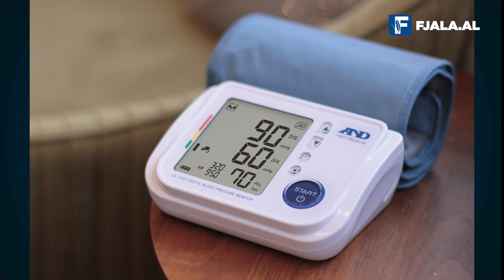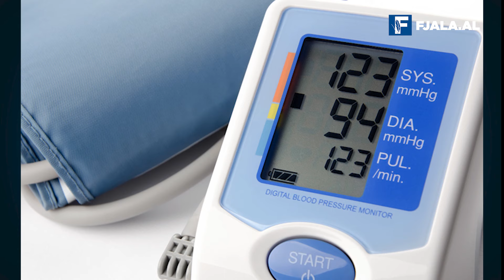Tensioni i ulët, cilat janë kurat më të mira?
Tensioni i ulët i gjakut, i njohur në gjuhën mjekësore si hipotensioni është një gjendje shëndetësore në të cilën presioni i gjakut në trup është aq i ulët sa shkakton marramendje, lodhje dhe këputje, gjendje të fikti, vështirësi në frymëmarrje, shikim të paqartë, të vjella, rrahje të shpejta të zemrës etj.